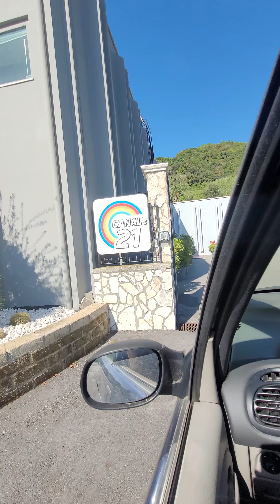Grazie alla splendida famiglia di Snap e Canale 21.